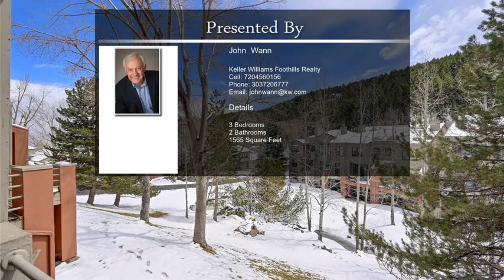714 Ridgeside Drive Golden CO 80401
714  Ridgeside Drive Golden CO 80401

Lovely 3 bedroom, 2 bath condo in desirable Chimney Creek Condominiums. Walk right in from the huge 2-car garage as this is a sought after ground level unit with one floor living convenience. This condo is light and bright all year long! This is a location that is hard to beat, only 30 minutes to downtown and 45 minutes to world class skiing. Recently remodeled bathrooms with granite countertops, newer carpets and new Anderson windows and custom sliding door in master bedroom. Master has an ensuite 5-piece bath with a large walk-in closet. Enjoy the cozy wood-burning fireplace in the living room overlooking the creek. Wildlife year around with elk being frequent visitors. Chimney Creek has a maintenance-free lifestyle with tennis courts and a gorgeous swimming pool. Great lock and leave community! Come and see why this is such a popular location. Showings start 4/22/2021.